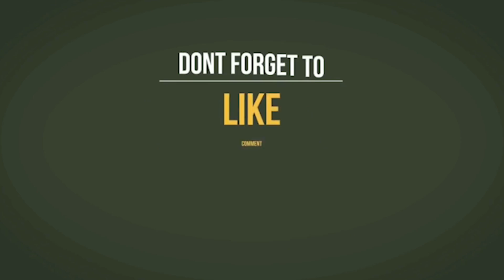ருசியான எலுமிச்சை சாதம் செஞ்சு பாருங்கள் / Lemon Rice Recipe| Variety Rice Recipes in Tamil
ருசியான எலுமிச்சை சாதம் செஞ்சு பாருங்கள் / Lemon Rice Recipe in Tamil | | Variety Rice Recipes in Tamil